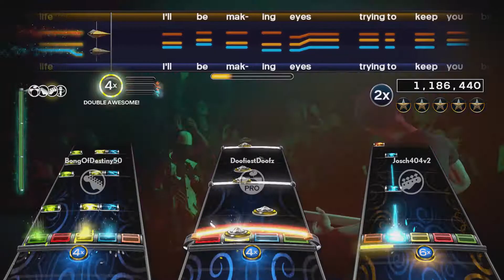Sugar, You by Oh Honey Full Band FC #2297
No duet as part of the FBFC this time sorry, I don't have any friends who want to play RB locally. Or friends period. :(